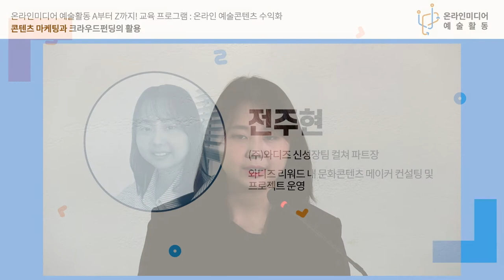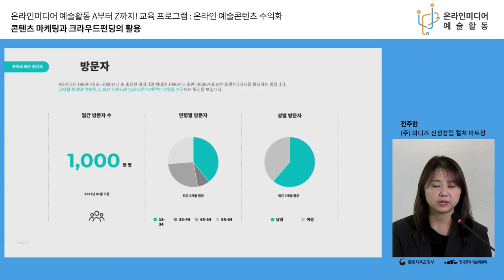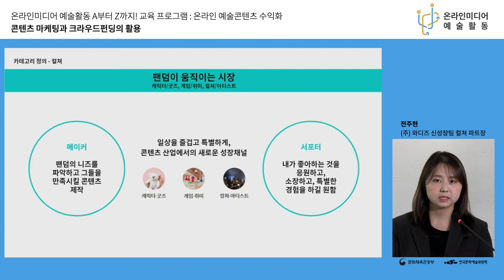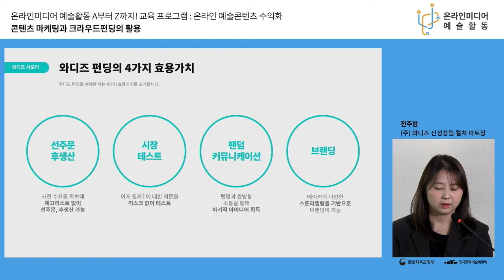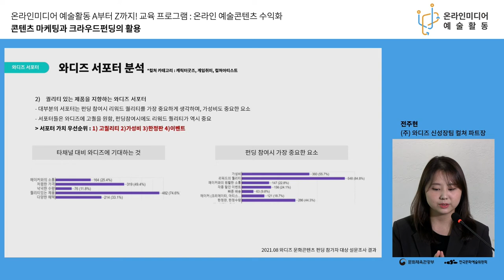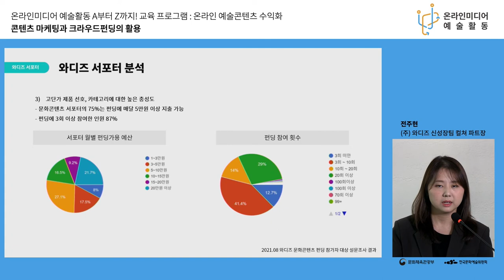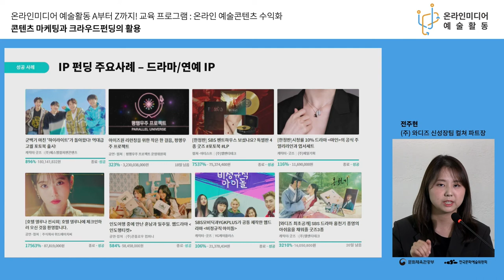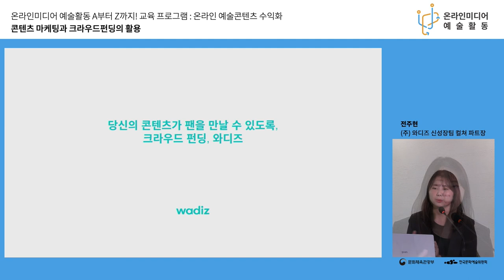[교육] '2021 온라인미디어 예술활동 A부터 Z까지!' 온라인 예술콘텐츠 교육(3차)-(전주현-와디즈 신성장팀 컬쳐 파트장)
[다시보기] 2021년 온라인미디어 예술활동 A부터 Z까지!
교육컨설팅 프로그램-온라인 예술콘텐츠 교육(3차)-수익화(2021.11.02 / 비대면 온라인 생중계)

ㅇ 교육명 : [수익화] 콘텐츠 마케팅과 크라우드펀딩의 활용
ㅇ 강사명 : 전주현(와디즈 신성장팀 컬쳐 파트장)

ㅇ 온라인 예술활동 지원사업 누리집(홈페이지) 방문하기